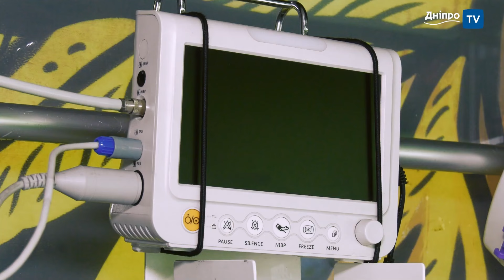«Наша перемога є безальтернативною». Госпітальєри.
Як працює евакуаційний автобус «Австрійка» на сході України. Госпітальєри.

Поранені про власне майбутнє та майбутнє країни, історія іноземця з екіпажу Госпітальєрів та нічна евакуаціяДякуємо команді каналу Дніпро TV за спілкування та цей матеріал.

Соціальні мережі Госпітальєрів

 / hospitallers